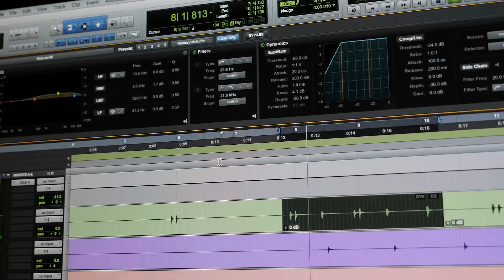Webinar de Avid sobre Pro Tools 2019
El 20 de agosto de 2019, Avid brindará un webinar sobre "Configuración y Optimización de Pro Tools", auspiciado por ENE Audio.